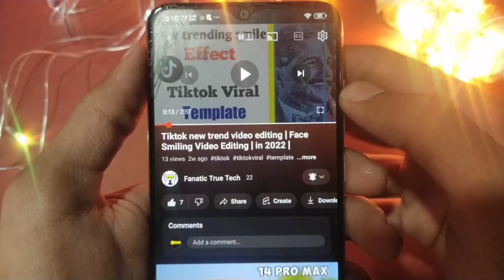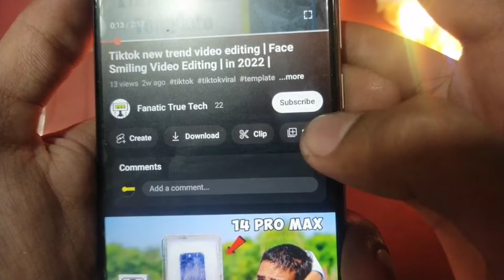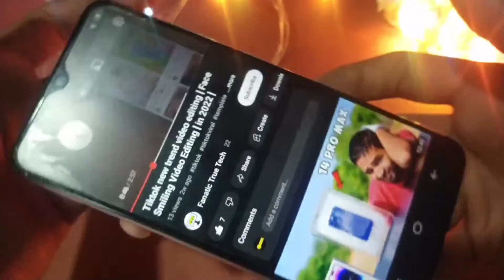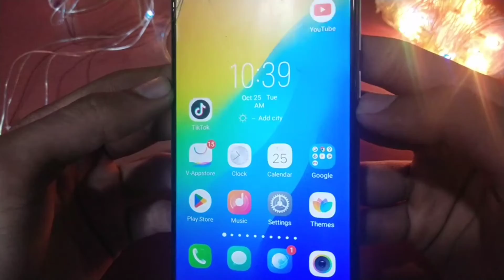YouTube new update ❘ youtube na di good news youtube new update 2022 ❘